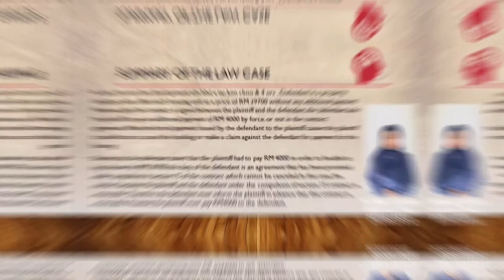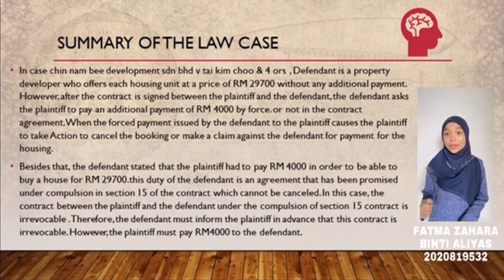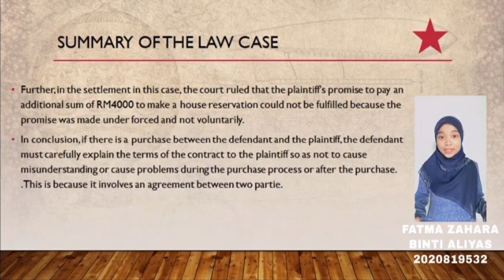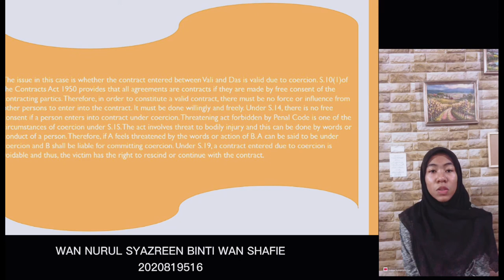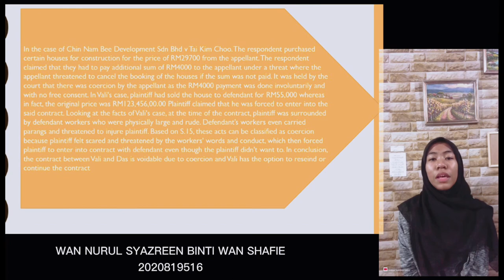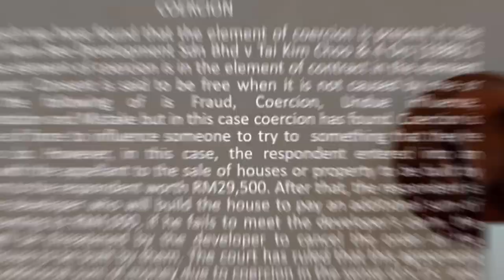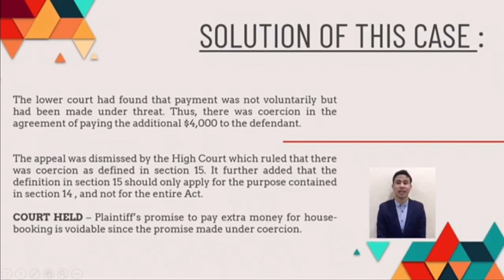CHIN NAM BEE DEVELOPMENT SDN BHD v TAI KIM CHOO & 4 ORS [1988] 2 MLJ 117 (GROUP 6)